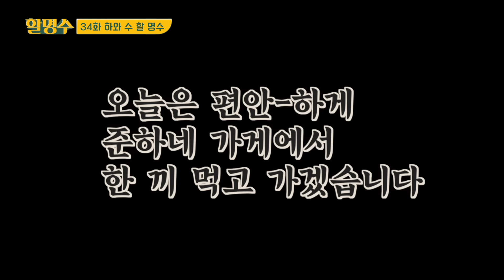(ENG) [🙌하와 수🙌 재결성] 입 닫고 맥주나 마셔🤦‍♂️ (feat. 불장난 댄스) | @JungJunHahaha | 할명수 ep.34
명-하!

예능 사상 최강의 케미 하와 수가 만났다!
코로나 19로 어려운 자영업자 준하네 가게를 위해
지갑 두둑히 하고 찾아간 박 장군!

오고가는 맥주잔 속에
술술 나오는 무한도전 비하인드 스토리!

우리 함께 눈 감고 하와 수 케미나 보자!

[34화 하와 수 할명수]
[🙌하와 수🙌 재결성] 입 닫고 맥주나 마셔🤦‍♂️ (feat. 불장난 댄스) |  @정준하하하  | 할명수 ep.34

00:00  꽃 주나 안 주나 늘 정주는 정준하
01:05  하와 수 순결한 재결성
03:32  메뉴 주문(MIROTIC)
04:58  이 집 잘하네
06:48  유튜브 대선배 명수
08:10  명수는 왜 DM을 하는가
10:44  아빠 판박이 민서&로하
12:12  방귀대장 명명이
13:32  어떻게 하와 수는 친해졌는가
15:04  [하와 수 선정] 무도 레전드 에피소드
18:20  무도 비하인드 스토리
20:43  불장난 댄스(레전드)

매주 금요일 오후 5시 30분 유튜브 할명수 채널